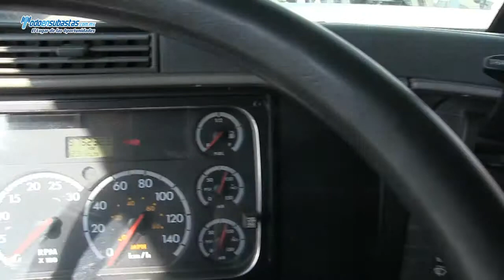Freightliner / CL120 / 2008